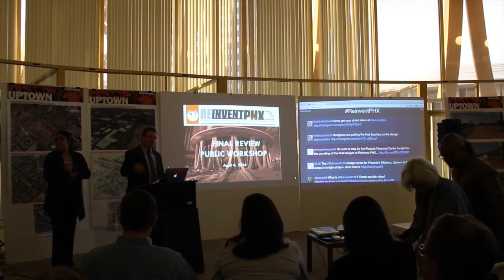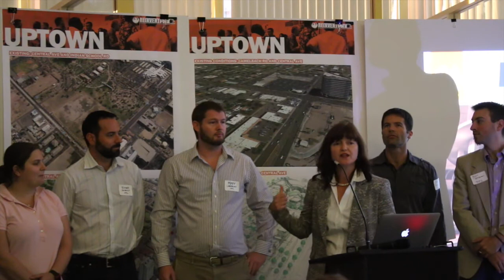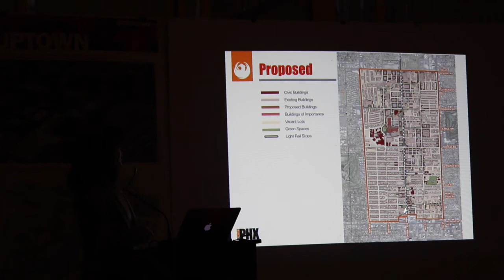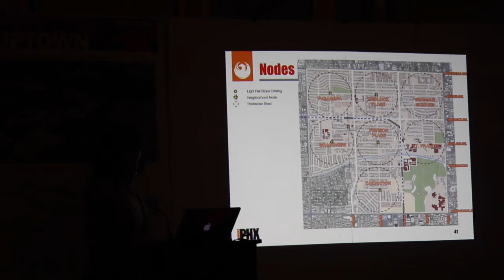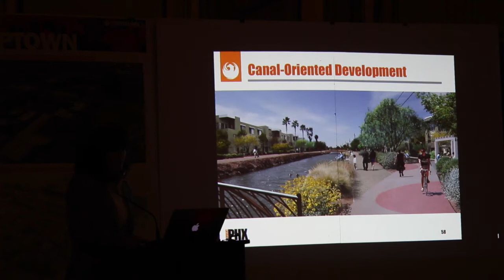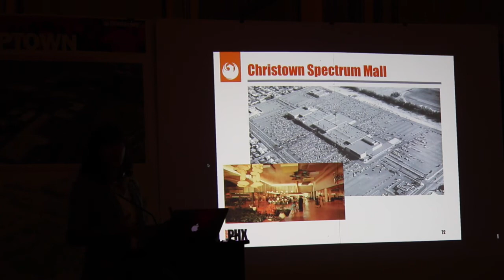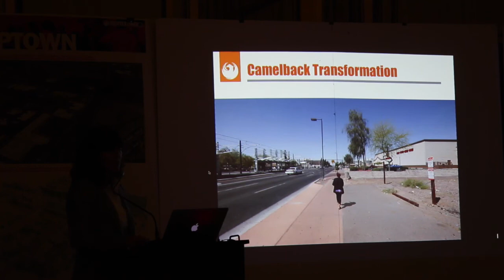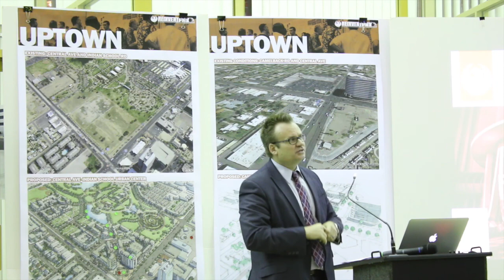Reinvent Phoenix Closing Presentation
Galina Tachieva delivers the closing presentation for the last of 3 charrettes held for Reinvent Phoenix, a HUD Sustainable Communities project centered on Phoenix's light rail corridor.